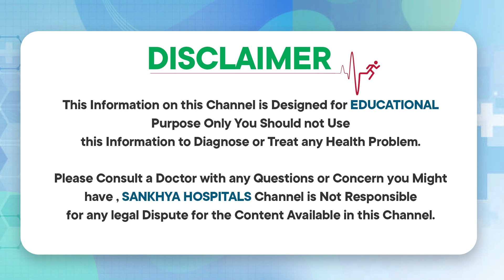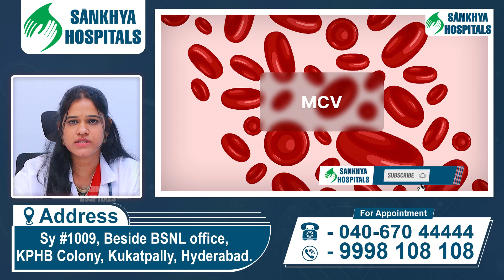రక్తహీనతకు ఇవి వాడండి | How To Control Anemia | Iron Deficiency Anemia Treatment | Sankhya Hospitals